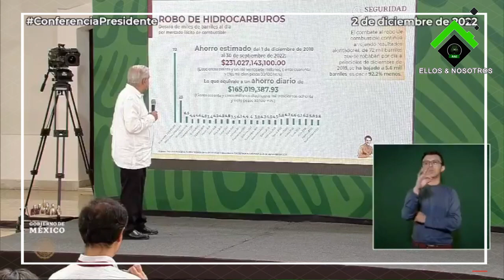Dice López que ya casi nadie sustrae combustibles de ductos